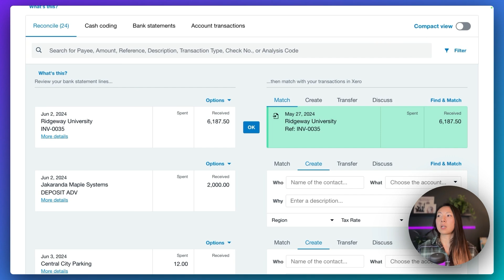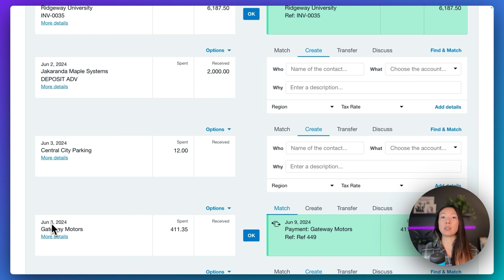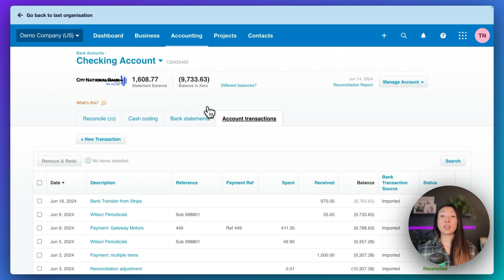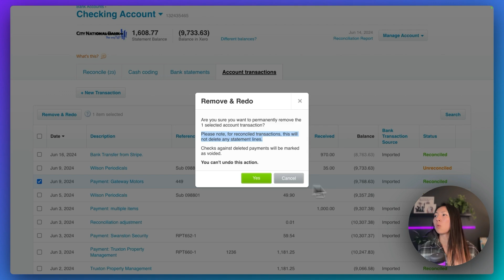How to Reconcile Invoices in Xero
Learn how to match and reconcile invoices in Xero on the Reconcile Tab.